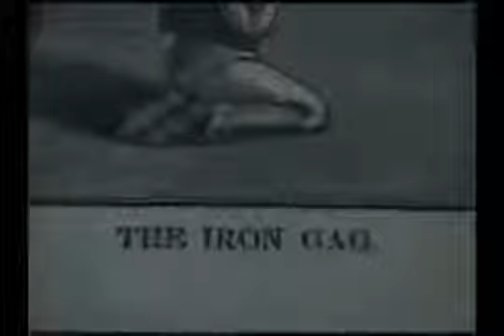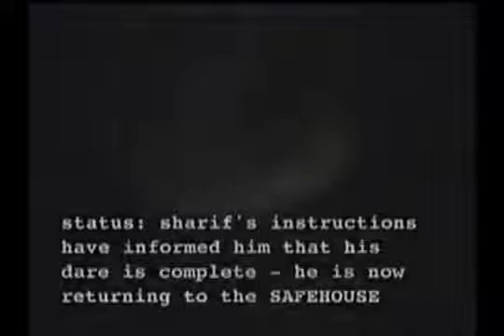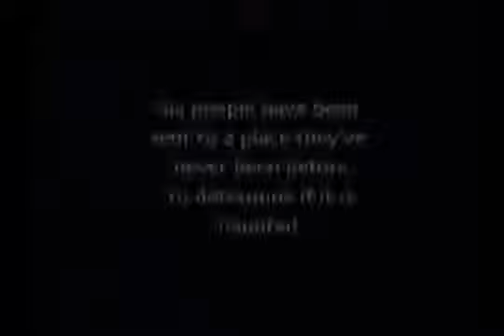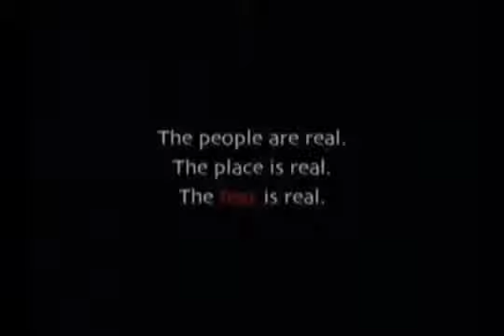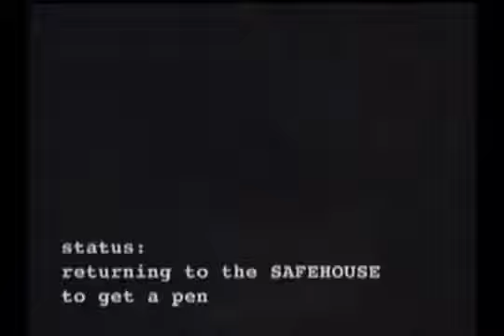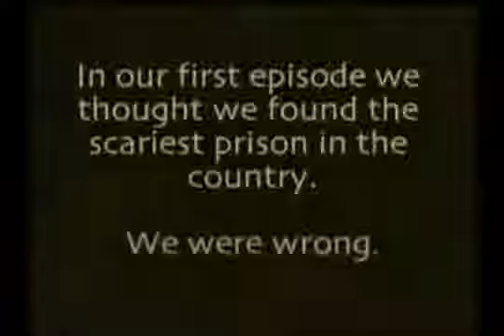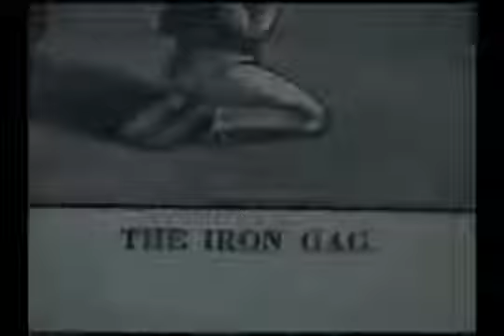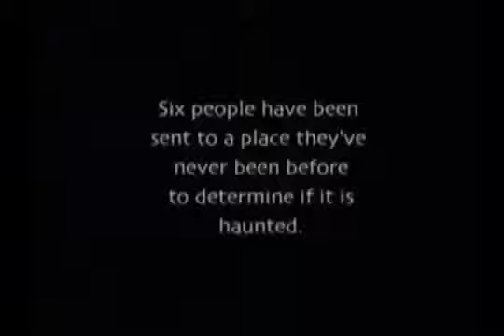Fear S01xE07 Eastern State Penitentiary Paranormal Challenge